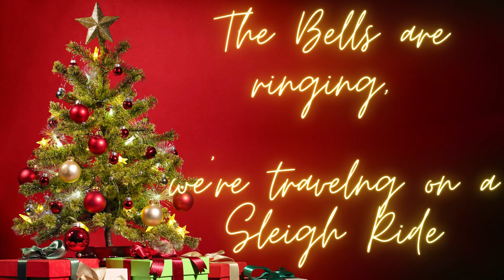Christmas Time (produced by Matthew May)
First ever Christmas Song I wrote... As cheesy as it is... here is "Christmas Time" (produced by Matthew May)